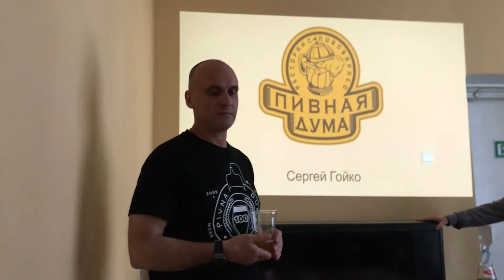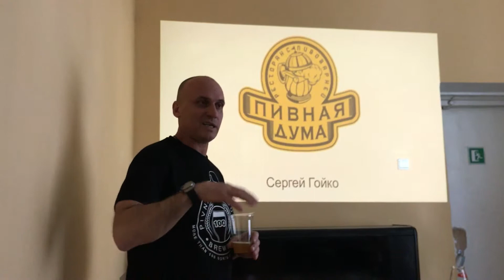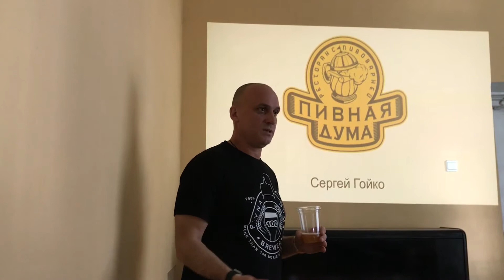"Я стал пивоваром 8 лет назад". Сергей Гойко . "Пивная дума". Craft Beer Fest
Сергей Гойко ("Пивная дума") рассказывает о том, как стал пивоваром и какое варит пиво. Craft Beer Fest, 26-28 мая 2017, Киев.